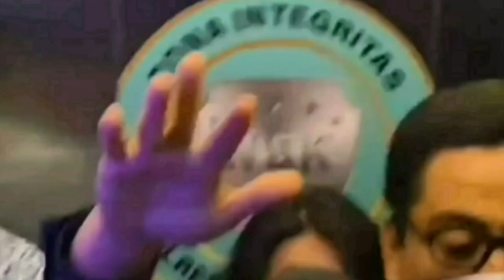GEMPAR !! Komnas Pa Polisikan Lesti Kejora? Laporannya Sudah Diterima Pihak Kepolisian